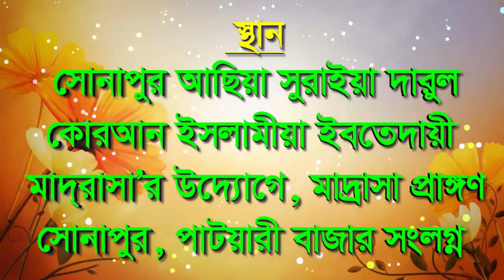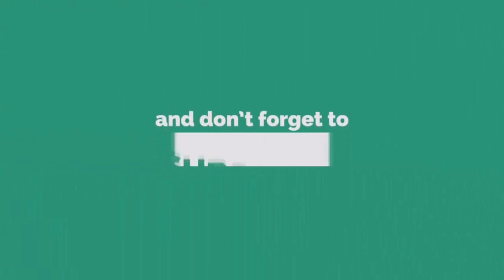molla najim uddin new waz 2020 || লক্ষ্মীপুর কাঁপালেন মোল্লা নাজিম উদ্দিন || Bangla new waz 2020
╔ ஜ۩۩ஜ ╗
║ ▓▓▒▒▒░░| Open This Description |░░░▒▒▓  ║
╚ ஜ۩۩ஜ ╝

New Waz#new waz 2020#waj#Pankori#new waz 2020#ওয়াজ#বাংলা ওয়াজ ২০২০#ওয়াজ মাহফিল#Bangla Waz

New Bangla Waz 2020 সুন্দর ওয়াজ/বয়ান | Allama Nasir Uddin Lokkhipuri মাওলানা নাসির উদ্দিন লক্ষ্মীপুরী

২৫- জানুয়ারী ২০২০ ইং
(বার্ষিকি) সোনাপুর আছিয়া সুরাইয়া দারুল কোরআন ইসলামিয়া ইবতেদায়ী মাদ্রাসার - উদ্যোগে। তাফসীরুল কুরআন ও দোয়ার মাহফিল।
সোনাপুর, পাটওয়ারী বাজার, লক্ষ্মীপুর।

25/01/2020 স্থানঃ- মাদ্রাসা প্রাঙ্গণ, সোনাপুর, পাটওয়ারী বাজার সংলগ্ন, লক্ষ্মীপুর।
আলোচনা পেশ করেন
আলহাজ্ব হযরত মাওঃ মোল্লা নাজিম উদ্দীন
ইসলামি আলোচক- মোহনা টিভি, বিজয় টিভি, বাংলাভিশন, ইসলামিক স্কলার, বাংলাদেশ

১:- কুরআন তিলাওত
২:- ইসলামী সংগীত
৩:- ওয়াজ✔
৪:- শর্ট ফিল্ম
৫:- ব্লগ
৬:- অন্যান্য
. একটি অনুরোধঃ-.
.সতর্ক বানিঃ-.

লক্ষ মানুষের কান্না
থাকবেন।
আল্লাহ হাফেজ